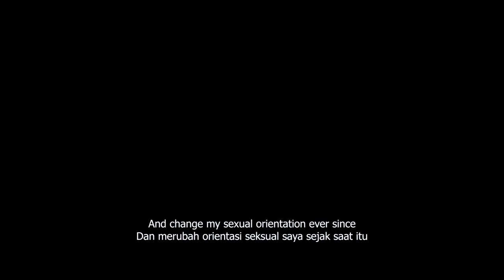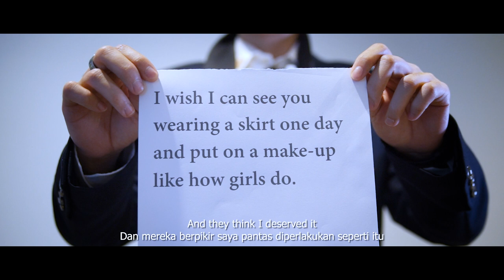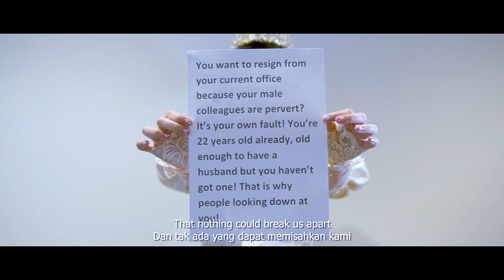Melbourne Prewedding of Orochi & Pinky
LOCATION Melbourne